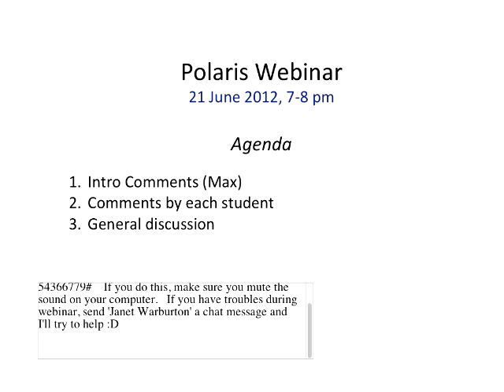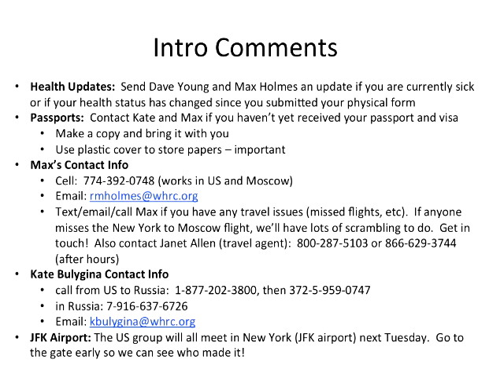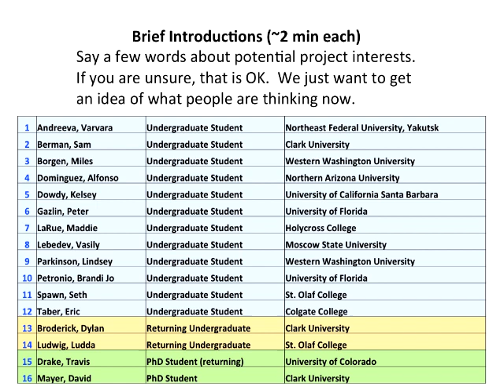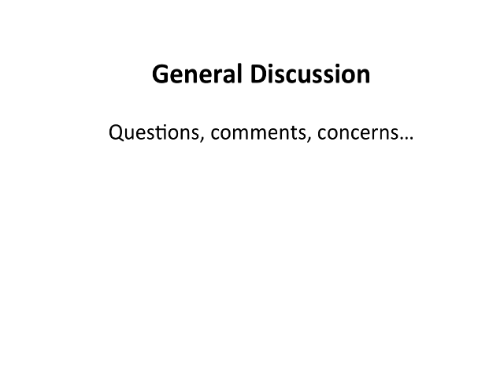Polaris Project - 21 June 2012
Teacher: Mark Paricio
Expedition: Siberian Arctic Systems Study
Video Description: This is a one hour webinar specifically for the participants of the Polaris Project 2012, conducted by Max Holmes and John Schade. In this session, the team wraps up their preparations and students discuss their project proposals.